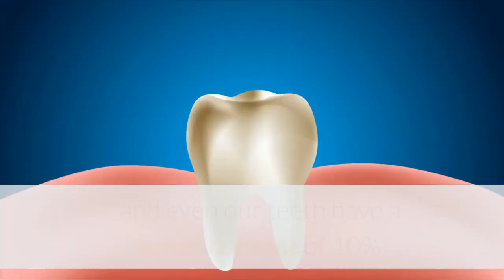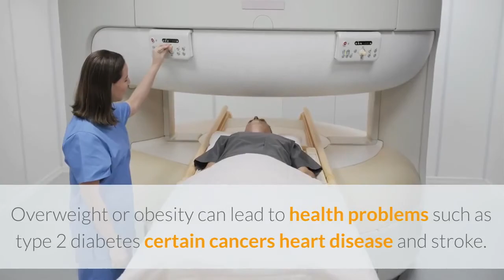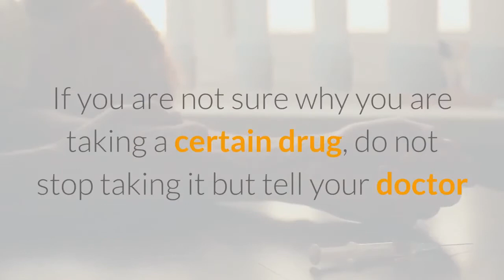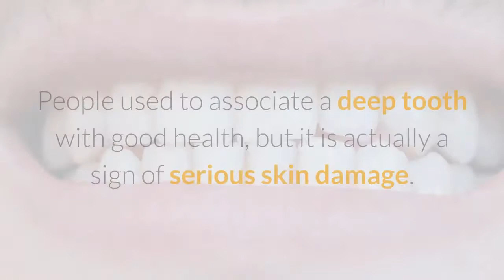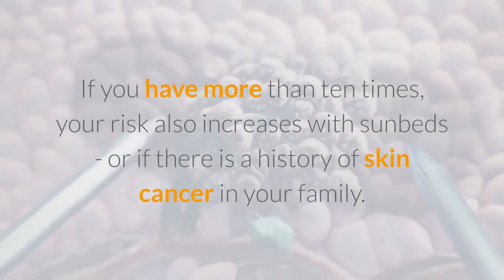Health tips from your doctor | By HealthyWay | for Healthy Living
10 health tips your doctor wants you to follow How many do you make?

1. Stay hydrated:
2. Take time to sleep well
3. Eat well
4. If you have to… lose weight
5. Move more
6. Stop smoking
7. Take your medication correctly
8 Wash your hands
9. Cover in the sun
10.Relax